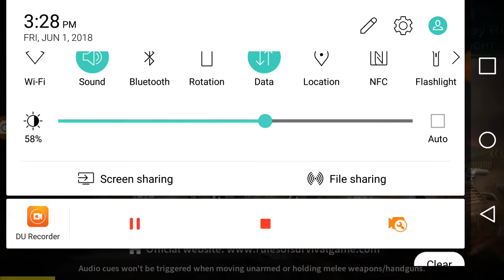បាញ់ Rules of Survival វគ្គ solo លេងសាកទឹកដៃ-play Rules of survival Khmer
► សួស្តីលោក លោកស្រី អ្នកនាងកញ្ញា ពុកម៉ែ បងប្អូន ញាតិមិត្តជិតឆ្ងាយ ដែលកំពុងស្ដាប់និងទស្សនាតាមគេហដ្ឋានទាំងក្នុងស្រុកនិងក្រៅស្រុក។ ► ស្វាគមន៍មកកាន់Channelរបស់ខ្ញុំដែលជាកន្លែងបន្ធូរអារម្មណ៍ជាមួយ Gamer ថ្មីៗជារៀងរាល់ថ្ងៃ។ ► សូមចុច LIKE បើសិនអ្នកពេញចិត្តឬក៏Dislikeក៏បានមិនបាច់ក្រែងចិត្តទេ។ ► សម្រាប់ការបន្ធូរអារម្មណ៍ ពាក់កាស់ 5$ ហើយស្ដាប់និងទស្សនាជាមួយគ្នា ( ͡° ͜ʖ ͡°) ►​ ភាសាដែលខ្ញុំអាចអានដាច់គឺមានតែភាសាខ្មែរនិងភាសាអង់គ្លេសប៉ុណ្ណោះ។ ►បើចូលចិត្ត Like បើស្រលាញ់ Comment បើចង់ស្ដាប់បទថ្មីៗបានមុនគេ Subscribe & Share Ok..!!! ●▬▬▬▬▬▬▬ஜ۩۞۩ஜ▬▬▬▬▬▬▬● ▓▓▓▓▒▒▒░░░ ●Note ● ░░░▒▒▒▓▓▓▓ ●▬▬▬▬▬▬▬ஜ۩۞۩ஜ▬▬▬▬▬▬▬● ( យើងខ្ញុំសូម អភ័យទោសចំពោះវីដេអូណាដែលទាក់ទងទៅនឹងកម្មសិទ្ធិបញ្ញា បើរសិនជាម្ចាស់កម្មសិទ្ធិមិនពេញចិត្តនឹងការ Upload របស់ ឆាននែលយើងខ្ញុំ ម្ចាស់កម្មសិទ្ធិអាចស្នើរអោយយើងលុបវីដេអូនោះបាន ដោយគ្រាន់តែ Comment នៅផ្នែកខាងក្រោមនៃ Videos )​ សូមអគុណ !!!បាញ់ Rules of Survival វគ្គ solo លេងសាកទឹកដៃ-play Rules of survival  Khmer